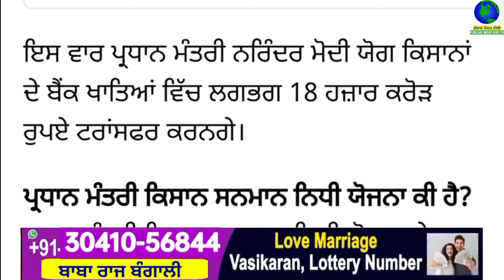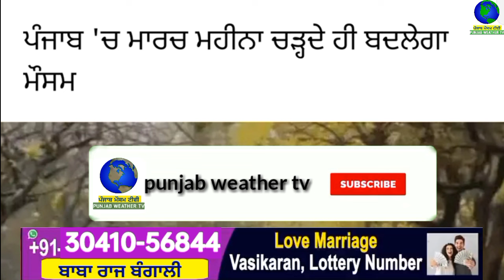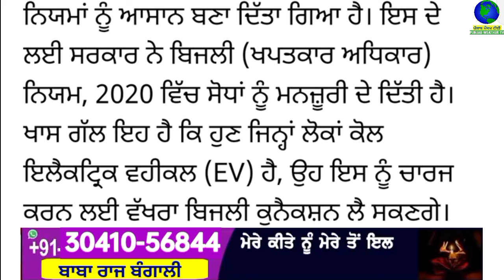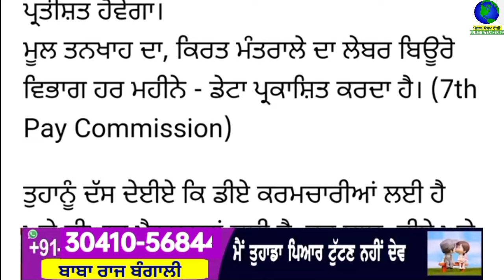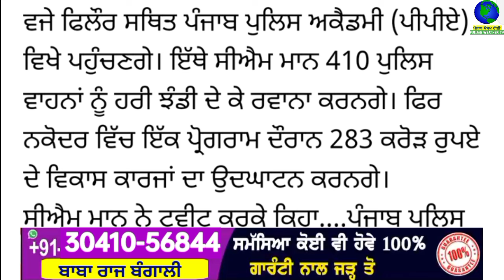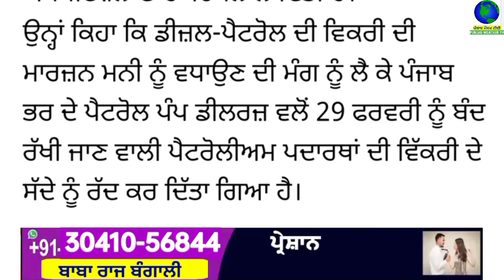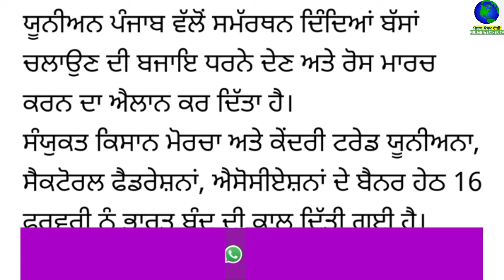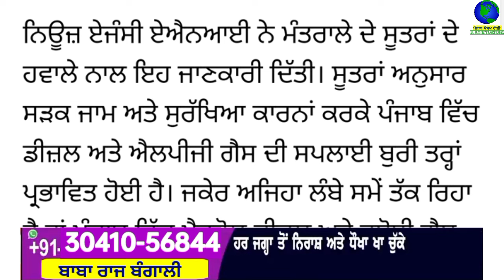Big News of Punjab | 28 ਫਰਵਰੀ 2024 | Punjabi News | 28 February 2024 | PUNJAB WEATHER TV |Afternoon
Big News of Punjab | 28 ਫਰਵਰੀ 2024 |  Punjabi News | 28 February 2024 | PUNJAB WEATHER TV | Afternoon News Punjab